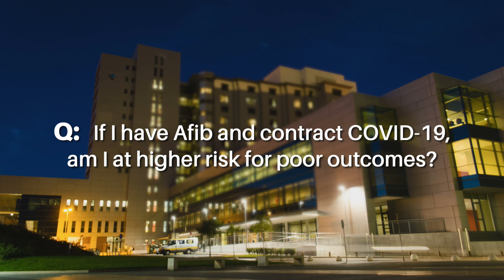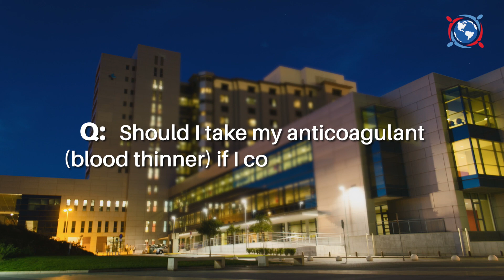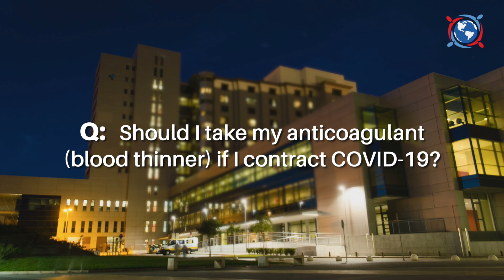Atrial Fibrillation (Afib) and COVID-19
Julie Shea, Nurse Practitioner at Brigham and Women's answers the question around COVID-19 and Atrial Fibrillation.

*Last updated on August 24, 2020*